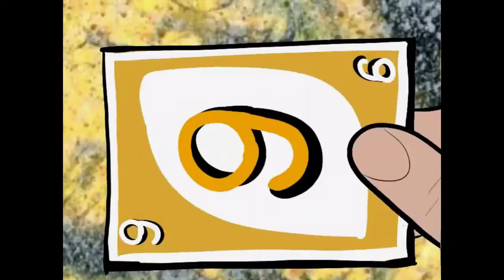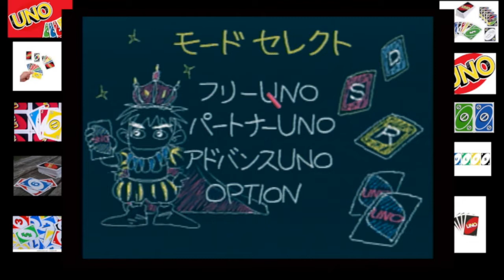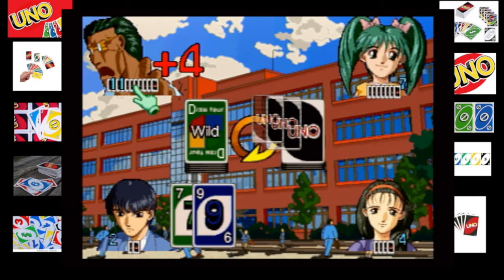Uno DX 4 Player 50 Point Game